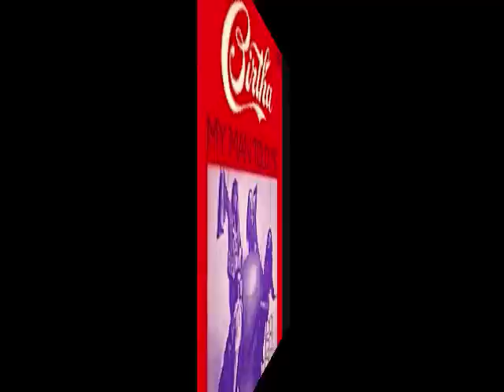BIRTHA "THE ORIGINAL MIDNIGHT MAMA" 1970'S ALL GIRL HARD ROCK BAND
BIRTHA - 1970'S ALL GIRL HARD ROCK BAND
ROSEMARY BUTLER - BASS & VOCALS
SHERRY HAGLER - KEYBOARDS
SHELE PINIZZOTTO - GUITAR & VOCALS
LIVER (OLIVIA) FAVELA - DRUMS & VOCALS
THIS IS THEIR LAST SINGLE
"THE ORIGINAL MIDNIGHT MAMA / DIRTY WORK"  FROM 1973,
WHICH DOES NOT APPEAR ON EITHER OF THEIR ALBUMS OR THE RE-ISSUE ON CD.

VINYL TRANSFER, AUDIO RESTORATION and DIGITAL AUDIO ENHANCEMENTS BY: TUSCADERO10